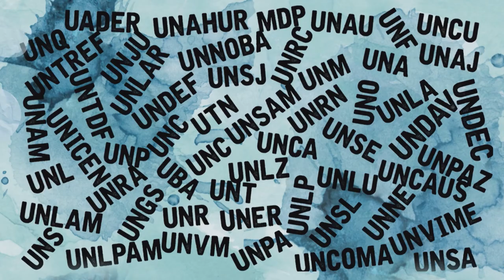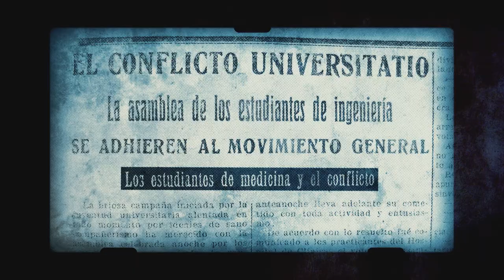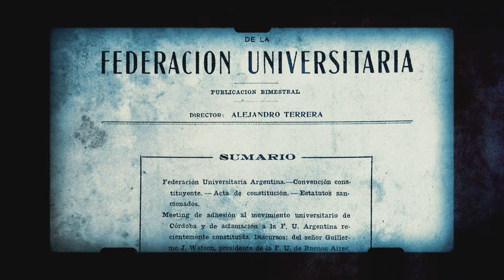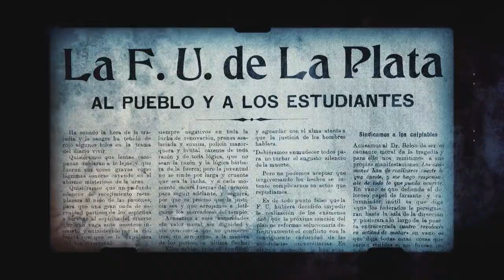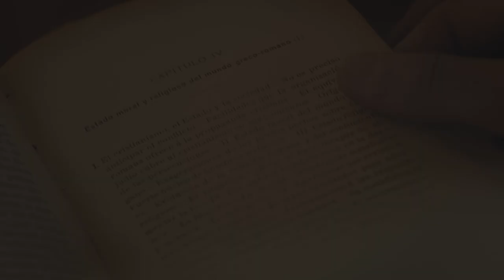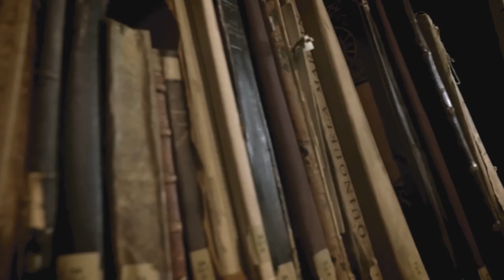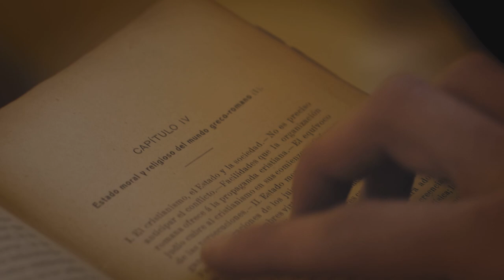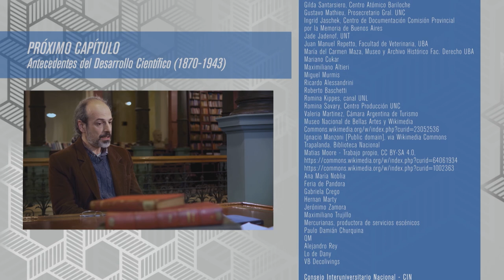Historia del Sistema Universitario Argentino CAP 03